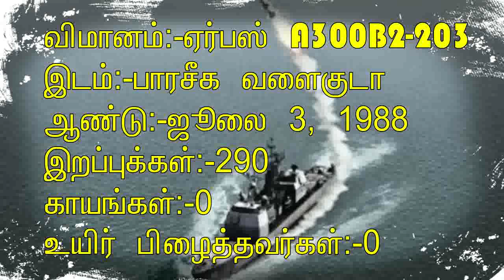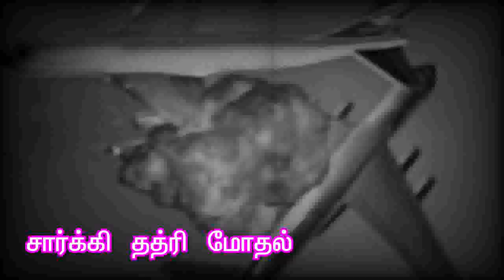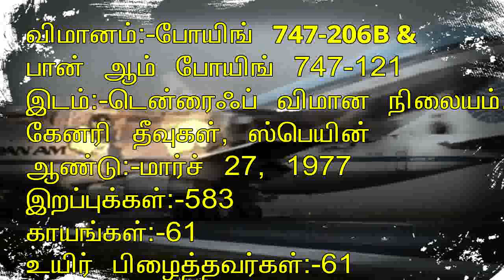உலகின் மோசமான விமான விபத்துக்கள் இவை தான்! | Top 10 Flight accidents tamil | Airplane accident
flight accidents in telugu,
flight accidents in india,
flight accidents in tamil,
flight accidents videos,
flight accidents in air,
flight accidents in airport,
flight accidents in hindi,
flight accidents in sea,
flight accident documentary,
flight accident due to birds,
flight accident discovery,
flight accident during take off,
flight accident dubai,
most dangerous flight accidents,
flight deck accidents,
indian domestic flight accidents,
flight accident english movies,
flight accident escape,
karipur flight accident english,
karipur flight accident experience,
flight engine accident,
emirates flight accident,
ethiopia flight accident,
flight engine fire accident,
flight accidents national geographic,
worst flight accidents in history,
flight accidents in kerala,
flight accident,
flight accident in tamil,
flight accident scene,
flight accident movie,
flight accident today,
flight accident malayalam,
flight accident in india,
flight accident movie tamil,
flight accident movies in telugu,
flight accident movie in hindi,
flight accident movie english,
flight accident missing,
flight accident music,
flight accident news,
flight accident news tamil,
flight accident nigeria,
flight accident nepal,
flight accidents philippines,
flight accident real,
flight accident recently,
flight accident real story,
real flight accidents in telugu,
flight accident story,
flight accident song,
flight accident status,
flight accident story malayalam,
flight accident story in tamil,
flight accident saved,
flight accident sea,
flight accident tamil,
flight accident telugu,
flight accident tamil video,
flight accident top 10,
flight accident tamil news,
flight accident tamil movie,
flight accident telugu movie,
worst flight accidents,
top 10 flight accidents,
flight accident 2021,
flight accident 2005,
flight accidents 2020,
flight simulator 2020 accidents,
airplane accidents in india,
airplane accidents in hindi,
airplane accidents documentary,
airplane accidents after engine failure,
airplane accidents videos,
airplane accidents 2021,
airplane accidents investigations,
airplane accidents in telugu,
airplane accidents by year,
bright side airplane accidents,
rc airplane accidents,
airplane depressurization accidents,
airplane accident ethiopia,
grey's anatomy airplane accident episode,
airplane engine suction accidents,
airplane exhaust accident,
national geographic airplane accidents,
worst airplane accidents in history,
airplane accidents in 2020,
airplane accidents in the us,
airplane accidents movies,
airplane accidents per year,
airplane ramp accidents,
recent airplane accidents,
airplane accident today,
airplane accident tamil,
airplane accident telugu,
airplane accidents top 10,
afghanistan airplane accident telugu,
today airplane accident news,
most tragic airplane accident,
airplane take off accident,
airplane accidents usa,
airplane accidents vs car accidents,
worst airplane accidents,
airplane accidents youtube,
10 airplane accidents,
top 10 airplane accidents,
airplane accidents 2020